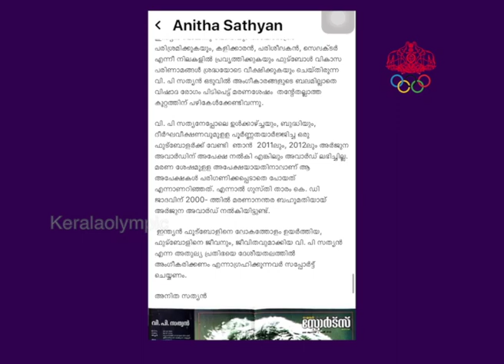സത്യന് അർജ്ജുന നൽകേണ്ടേ ? | V. P SATHYAN | KERALA OLYMPIC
സത്യന് അർജ്ജുന നൽകേണ്ടേ ?        -      Kerala Olympic

Vatta Parambath Sathyan, popularly known as V. P. Sathyan, was a former Indian professional footballer who played the centre back position. He was the captain of the India national football team from 1991 to 1995. He was named the 1995 All India Football Federation (AIFF) player of the year.